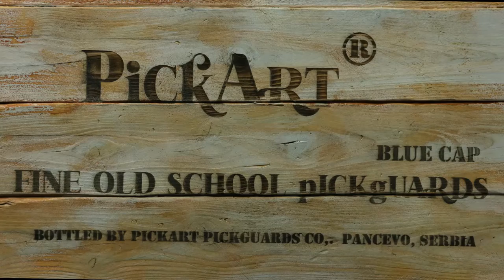Stratocaster Pickguard 11 Hole & Backplate Tremolo Cover SET w. Rainbow Swarovski Crystals Princess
1. Custom Stratocaster Pickguard 11 Hole pickguard and a FREE matching Tremolo Cover (Set). IMPORTANT: Please CHECK THE LAST IMAGE with screw distance MEASUREMENTS AND COMPARE WITH YOUR GUITAR/PICKGUARD TO ENSURE IT FITS.

2. Custom pickguard orders are welcome. We at PickArt can make your pickguard vision come true in many different materials and techniques.

3. This gorgeous, colorful strat pickguard and matching back plate (tremolo cover) were made from 2.8 mm thick 3-ply solid wood. The Warrior Princess was first born in our studio as a painting in acrylic, but we loved her so much that we simply had to turn her into a pickguard. The wood plate was first cut and sanded, and then we used our proprietary technology to transfer the high quality laser image onto the wood. We also gave the Princess pickguard a touch of luxury: 12 sparkly Swarovski stones that sparkle in different colors (pink, purple, blue, yellow) were added to her crown as diamonds (5 on the pickguard and 7 on the tremolo cover) and secured on the pickguard by hand painting the circles around them in hard resin.

This stunning strat pickguard and back plate look great on most guitar bodies, giving them a very special, colorful look and feel. Your guitar will proudly wear it! Watch the video to see it sparkle from different angles.

4. We are PickArt®, a small family art workshop from Europe, with 50 years of combined experience  in graphic design, art-painting, digital printing and CNC and laser machining. Every pickguard we offer is made with love, passion and highest respect for the guitar player. And we really, really love guitars!

SHIPPING AND RETURNS:
5. We offer very FAST DHL Express international shipping, but it can currently take a bit longer to arrive to your country, especially with the current world situation, so we thank you in advance for your patience.
Unfortunately, we are not able to accept returns if the pickguard you purchased doesn’t fit your guitar. That’s why it’s very IMPORTANT that you carefully look at the image with screw distance measurements and compare it with your guitar or existing pickguard, to ensure that it fits.